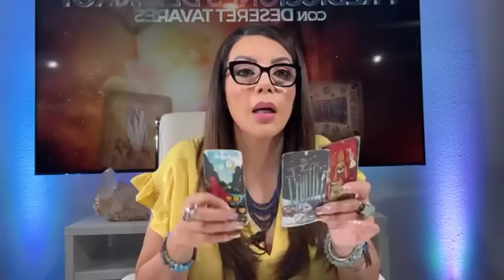¿Qué le ESPERA a VENEZUELA? 😱| Deseret Tavares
¿Qué pasará con Venezuela?  Tal como lo predije, Nicolás Maduro es declarado ganador y va por su tercer mandato presidencial 😱

 en miembro Sin Censura, Premium, VIP y Creando Magia! 🔮✨

🔔 ¡No te pierdas ninguna novedad! Visita mi página web: DeseretTavaresOficial.com

💰 Apoya nuestro proyecto con una donación: ¡Haz clic aquí para donar!

📱 ¡Contáctame por WhatsApp para reservar tu cita o para cualquier consulta!

¡Atrévete a descubrir más sobre mi mundo! 🔮✨

DeseretTavaresOficial.com